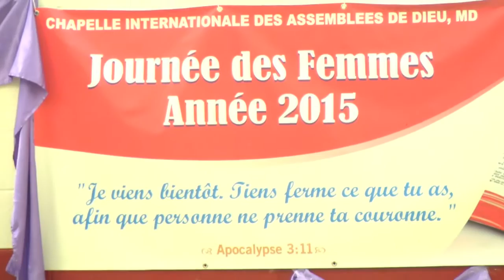I am coming soon….( Revelation 3:11)